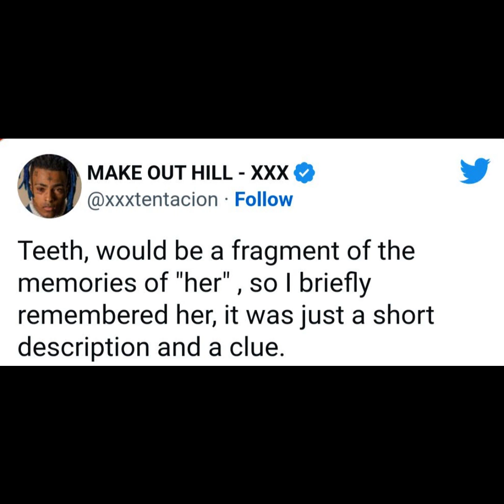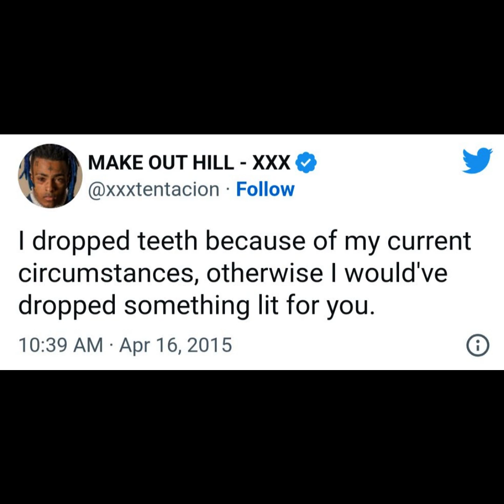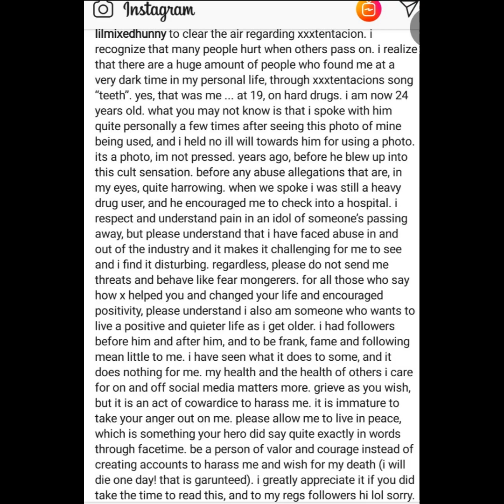The story behind "teeth" by XXXTENTACION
LLJ